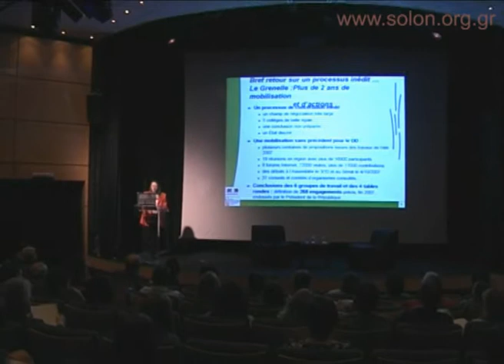Οι πραγματικές τομές του Grenelle de l'Environnement.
Δείτε τη συνέντευξη που παραχώρησε στη ΜΚΟ Σόλων η Michèle Rousseau, Αναπληρώτρια Γενική Επίτροπος για την Αειφόρο Ανάπτυξη στο γαλλικό Υπουργείο Οικολογίας, Ενέργειας, Αειφόρου Ανάπτυξης και Χωροταξίας στα πλαίσια της παρουσίασής της με τίτλο "Οι πραγματικές τομές του Grenelle de l'Environnement". Η εισήγησή έγινε στο Γαλλικό Ινστιτούτο στις 8 Απριλίου 2010.